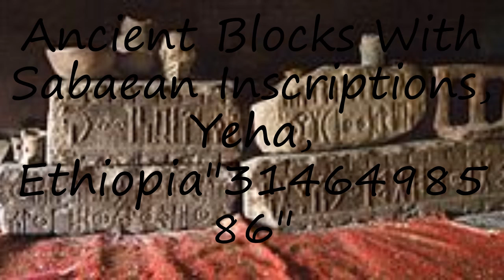How to pronounce Ancient Blocks With Sabaean Inscriptions, Yeha, Ethiopia"3146498586" in English?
to speak in yourself Ancient Blocks With Sabaean Inscriptions, Yeha, Ethiopia"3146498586" and let us know how it done according you! :) Want to teach us how you name is pronounced? and let us know! Do you have a pet or a favorite animal? Searching for a nice baby name with meaning? How to pronounce Ancient Blocks With Sabaean Inscriptions, Yeha, Ethiopia"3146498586" in English? say Ancient Blocks With Sabaean Inscriptions, Yeha, Ethiopia"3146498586"! How to say Ancient Blocks With Sabaean Inscriptions, Yeha, Ethiopia"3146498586". How to pronounce Ancient Blocks With Sabaean Inscriptions, Yeha, Ethiopia"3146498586" correctly.  Learn the pronounciation Ancient Blocks With Sabaean Inscriptions, Yeha, Ethiopia"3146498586"! Expand your vocabulary, learn Ancient Blocks With Sabaean Inscriptions, Yeha, Ethiopia"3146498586" word. Use this free pronunciation guide to practice words at a time. Learn for free. Thank you for viewing, please like or subscribe! hoe om te sê, si të thuash, እንዴት እንደሚናገር, wie sagt man, comment dire, come dire, como dizer, как сказать, nasıl denir, cómo decir, 怎么说,